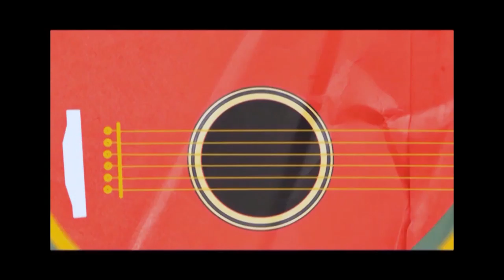Deta Na Moral - Mustang